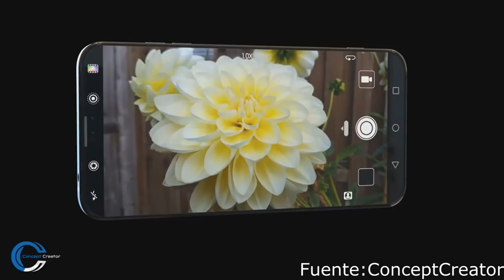Huawei P20, P20 Pro y P20 Lite!!! Estan Cerca! (Triple Camara)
Los Huawei P20, P20 Pro y P20 Lite Estan Cerca!
Este 27 de Marzo seran lanzados estos dispositivos!